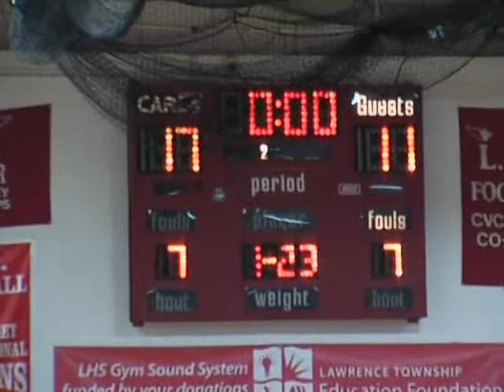LHS Varsity Girls Basketball vs WW-P North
The Lawrence High School Varsity Girls' basketball team takes on WW-P North.  Filmed 1/17/2014.